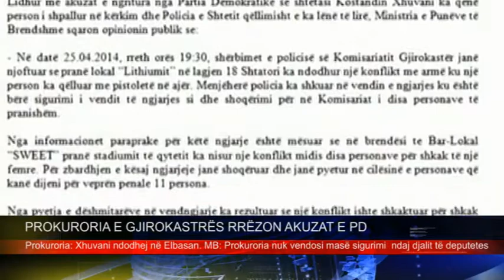PROKURORIA E GJIROKASTRËS RRËZON AKUZAT E PD. TEMA TV. 5 NENTOR 2014